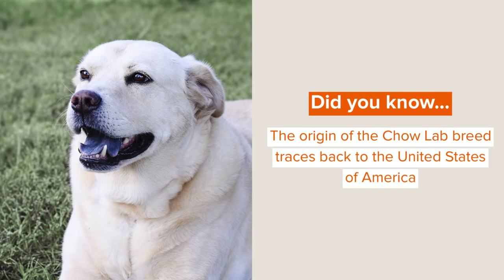Pawfect Facts About The Chow Lab Kids Will Love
A Lab Chow Mix is a very adorable cross between a Chow Chow and a Labrador retriever. They are also called a Chabrador, Labrachow, and have multiple other nicknames. They are medium to large dogs and have a well-built body structure. They are best described as fluffy human companions who are excellent watchdogs. They have a lifespan of 9-12 years.